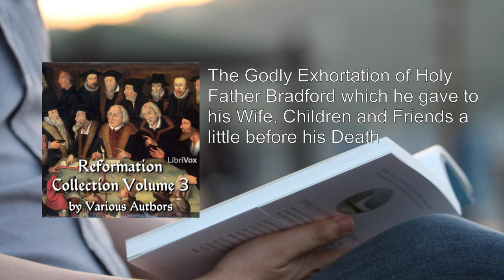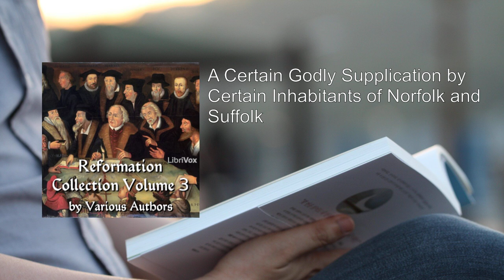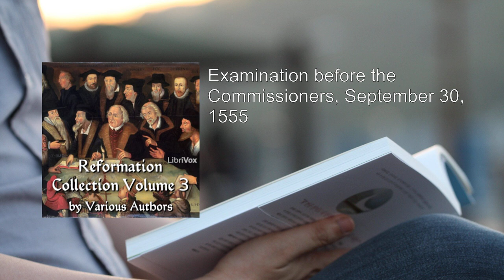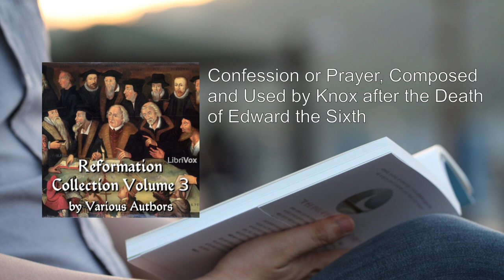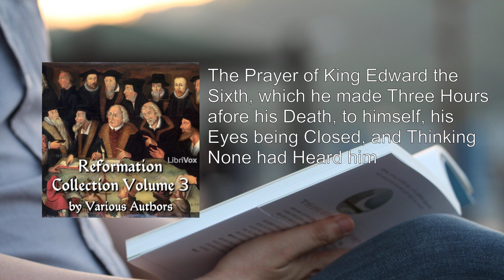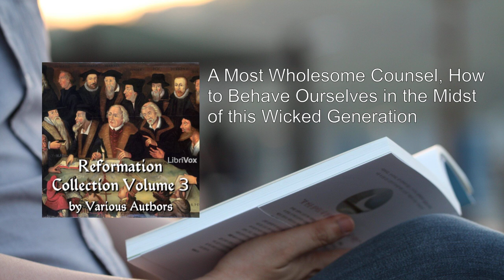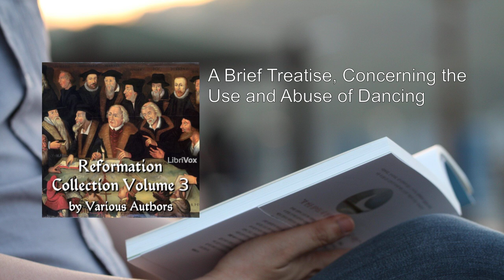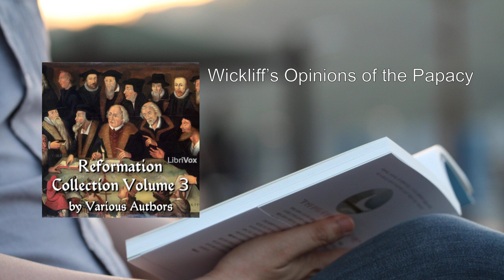Reformation Collection Volume 3 (1/2) 🌟 By Various. FULL Audiobook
Reformation Collection Volume 3. By Various FULL Audiobook
The Reformation Collection Volume 3 is a compilation of significant writings from various authors during the Protestant Reformation. Let's delve into the contents of this volume:

1. Summary of the Books of the Old and New Testaments by John Calvin (Duration: 9 minutes, 17 seconds)
   - Calvin provides an overview of the biblical books, emphasizing their themes and messages.

2. Prayer or Meditations by Catherine Parr (Duration: 27 minutes, 22 seconds)
   - Parr's reflections on prayer and spiritual contemplation.

3. The Martyrdom of the Blessed Servant of God, Walter Mill by John Knox (Duration: 10 minutes, 11 seconds)
   - Knox recounts the martyrdom of Walter Mill, a faithful servant of God.

4. The Godly Exhortation of Holy Father Bradford by John Bradford (Duration: 8 minutes, 16 seconds)
   - Bradford's heartfelt exhortation to his wife, children, and friends.

5. A Certain Godly Supplication by Certain Inhabitants of Norfolk and Suffolk (Anonymous) (Duration: 27 minutes, 19 seconds)
   - An anonymous supplication from concerned inhabitants.

6. Examination before the Commissioners, September 30, 1555 by Hugh Latimer (Duration: 19 minutes, 25 seconds)
   - Latimer's account of his examination before authorities.

7. The Last Hours of the Duke of Suffolk by John Foxe (Duration: 4 minutes, 45 seconds)
   - Foxe describes the final moments of the Duke of Suffolk.

8. An Effectual Prayer Made in Time of Trouble by Lady Jane Grey (Duration: 4 minutes, 14 seconds)
   - Lady Jane Grey's prayer during challenging times.

9. Confession or Prayer, Composed and Used by Knox after the Death of Edward the Sixth by John Knox (Duration: 3 minutes, 39 seconds)
   - Knox's personal confession and prayer.

10. The Prayer of King Edward the Sixth, composed shortly before his death (Duration: 2 minutes, 16 seconds)
    - A poignant prayer by King Edward VI.

These writings offer glimpses into the fervent faith, struggles, and convictions of individuals during a transformative period in Christian history. The Reformation Collection Volume 3 invites readers to explore the rich tapestry of theological thought and devotion that shaped the Reformation movement.

You can listen to the full audio recording of this volume on  .
More: John Calvin, Summary of the Books of the Old and New Testaments, Catherine Parr
The Martyrdom of Walter Mill, John Knox, John Bradford
Anonymous, Hugh Latimer, The Last Hours of the Duke of Suffolk
Lady Jane Grey, King Edward VI, Thanksgiving for Deliverance
Martin Luther, Heinrich Bullinger, Peter Martyr Vermigli
Martin Bucer, Wolfgang Musculus, Michael Servetus
Bernardino Ochino, John Wycliffe, Thomas Cranmer
John Oecolampadius, John Banks, Johannes Oecolampadius

00:00:00 Summary of the Books of the Old and New Testaments
00:09:17 Prayers or Meditations
00:36:39 The Martyrdom of the Blessed Servant of God, Walter Mill
00:46:50 The Godly Exhortation of Holy Father Bradford which he gave to his Wife, Children and Friends a little before his Death
00:55:06 A Certain Godly Supplication by Certain Inhabitants of Norfolk and Suffolk
01:22:26 Examination before the Commissioners, September 30, 1555
01:41:51 The Last Hours of the Duke of Suffolk
01:46:36 An Effectual Prayer Made in Time of Trouble
01:50:51 Confession or Prayer, Composed and Used by Knox after the Death of Edward the Sixth
01:54:30 The Prayer of King Edward the Sixth, which he made Three Hours afore his Death, to himself, his Eyes being Closed, and Thinking None had Heard him
01:56:45 Thanksgiving for Deliverance, with Prayers
02:02:11 A Treatise on Prayer
02:45:51 A Most Wholesome Counsel, How to Behave Ourselves in the Midst of this Wicked Generation
03:01:10 A Short Rule of Life for each Man in General
03:08:44 Prologues upon the Gospels
03:34:17 The Archbishop's Notes for a Homily against Rebellion
03:39:41 A Sermon concerning the Time of Rebellion
04:27:41 Martin Luther's Declaration to his Countrymen
04:47:24 A Treatise or Sermon of Henry Bullinger Concerning Magistrates and Obedience of Subjects
05:30:32 A Brief Treatise, Concerning the Use and Abuse of Dancing
05:47:39 A Treatise how, by the Word of God, Christian Men's Alms ought to be Distributed
06:18:50 Of the Lawful and Unlawful Usury amongst Christians
07:15:09 The Life of Michael Servetus
08:04:36 A Dialogue of Polygamy
09:13:06 An Epistle both of Godly Consolation and also of Advertisement
09:51:29 The Epistle of John Calvin whether it be Lawful for a Christian Man to Communicate or be Partaker of the Mass of the Papists without Offending God and his Neighbor or not
10:08:42 Wickliff's Opinions of the Papacy
10:13:14 Some Account of the Life of John Wickliff, D.D. Part 1
11:00:32 Some Account of the Life of John Wickliff, D.D. Part 2